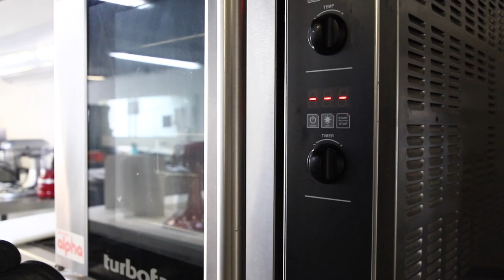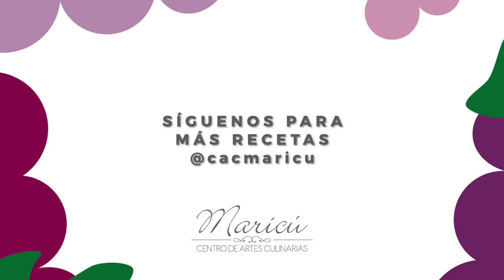Videoreceta del Consejo Mexicano Vitivinícola: Panqué de pasas con manzana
Sigan al Consejo Mexicano Vitivinícola en Instagram: @cmv_mx